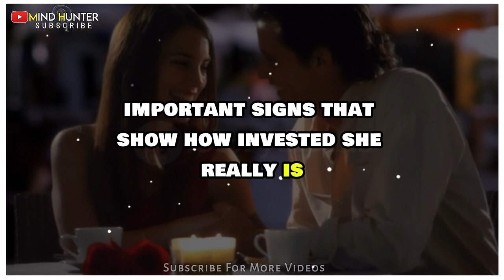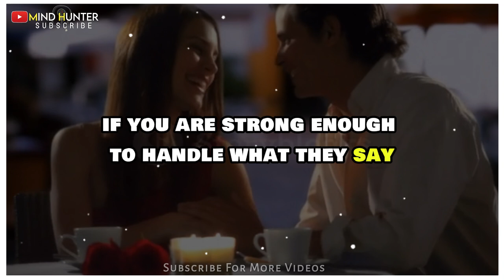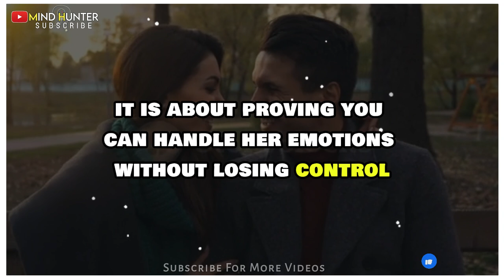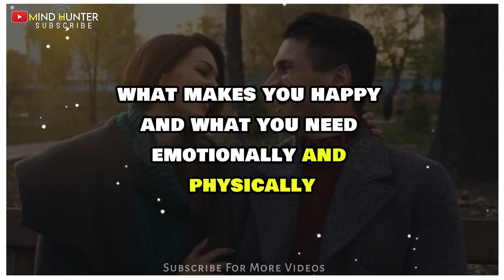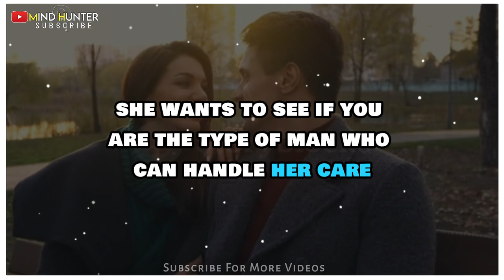5 Crucial Signs to Understand Women Better: Enhance Your Relationship Awareness!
Description:
Unlock the secrets to a deeper connection with women by mastering these 5 crucial signs. This guide will help you recognize key behavioral and emotional cues that can transform your relationships. Discover how to better understand and respond to the women in your life with these actionable insights. Perfect for those seeking to improve communication and emotional intelligence!

Relationship Advice
Understanding Women
Emotional Intelligence
Women’s Behavior
Communication Skills
Relationship Tips
Improving Relationships
Signs Women Give
Emotional Cues
Relationship Awareness
Dating Advice
Relationship Guide
Connection Tips
Women’s Signals
Relationship Insights